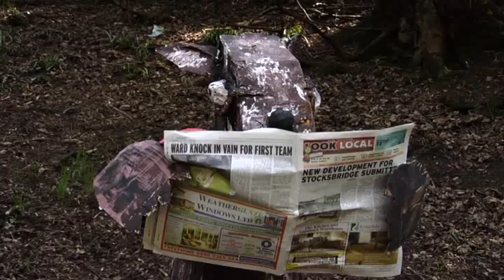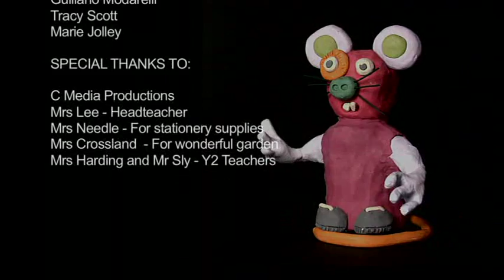Don't Go Down Through The Woods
Winner of the Best Live Action as voted by the Youth Jury and Professional Jury at Kids for Kids UK 2009